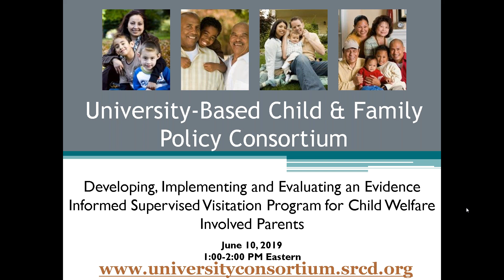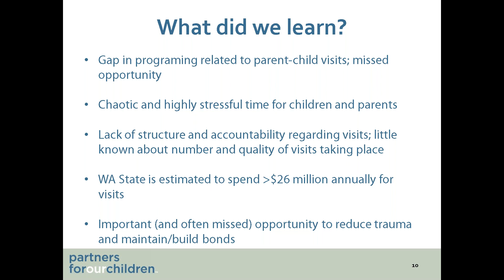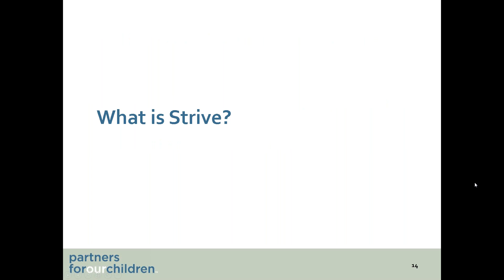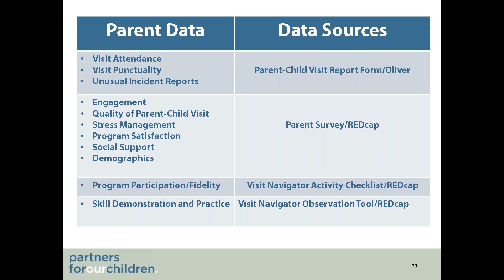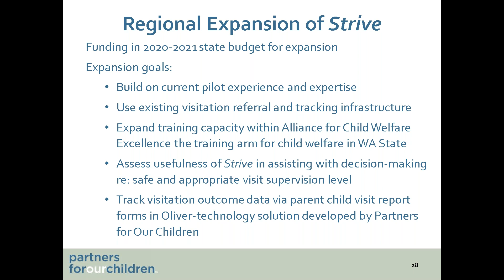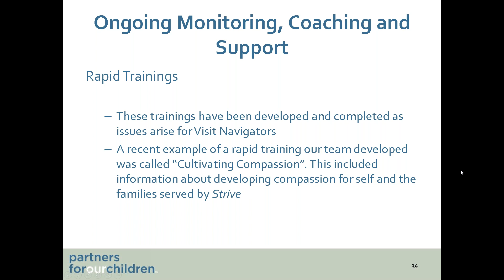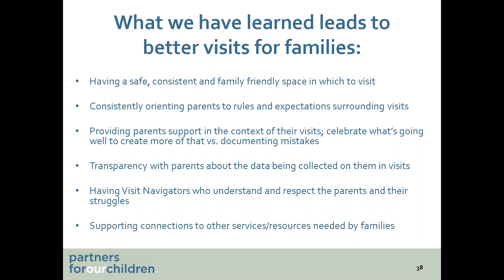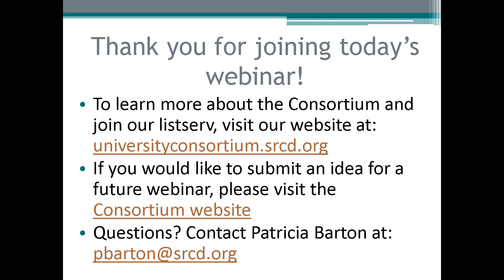Consortium Webinar: The Strive Supervised Visitation Program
The University-Based Child and Family Policy Consortium, in collaboration with the Society for Research in Child Development, hosted a webinar on June 10, 2019 on developing, implementing, and evaluating Strive, an evidence informed supervised visitation program for child welfare involved parents.

The Strive Supervised Visitation Program is designed to meet the unique needs of families receiving child welfare services in the context of their supervised visits with their young children. The webinar addressed the community based collaborative efforts to create this strengths based, trauma, evidence, and practice informed program for paraprofessionals, as well as training, implementation, and evaluation strategies, and policy impact.

This webinar was presented by a team from University of Washington Partners for Our Children.